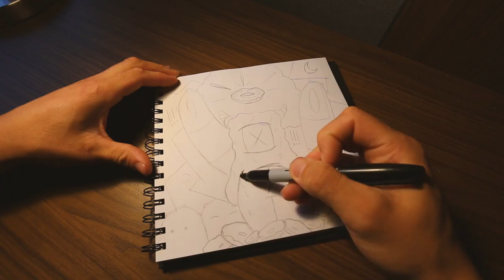New Doodles and Flying To Texas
CAn't wait to share the rest of the Texas Free Press/Brisk Vlogs!

Song
Ryan Little - Believe in me

You Can send PenPal Doodles to my office:

SLOTH
1N 1st ST
Suite 633

Cheers
XX
-SLOTH
Timmyham

Cheers!
-Timmy Ham